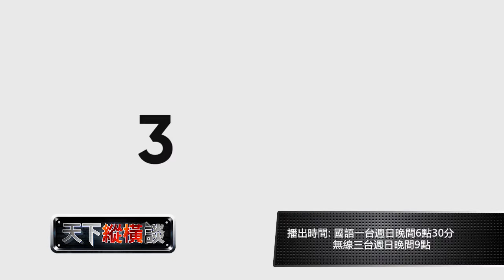【天下縱橫談 Skytalk】EP_278+279 HBO亞太裔美國人夢想家短片展 Promo m